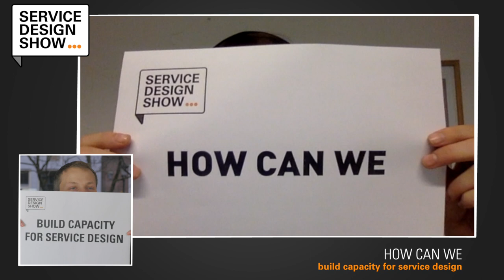Is this the end of the agency / Sarah Drummond / Episode #42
Is there a future for service design agencies when everything goes in-house? That's the existential question Sarah Drummond asks. If we're helping organisations build internal service design capacity what will be the role of the agency in the future? We also discuss how frontline staff can be even more involved an empowered to design services.

📺 EPISODE GUIDE
02:05 - Your first encounter with Service Design
04:50 - How can we build capacity for service design?
11:56 - How far can our future role go?
18:50 - What if frontline staff were in charge of changing the system?
24:45 - Big question: How are you being measured

🚀 THE UNIVERSITY
Ready to take your skills to the next level? Check out the Service Design Show University!

On the Service Design Show we help you to be more impactful by learning from the best. If you're interested in ServiceDesign, DesignThinking, CustomerExperience, BusinessInnovation, OrganisationalChange and CreativeLeadership we'd love to have you...